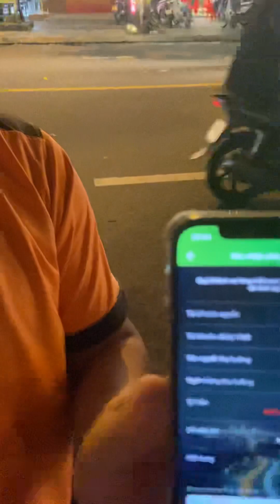Rầu TỚI CÔNG CHIỆN với bã| Có ai quên đột ngột như em không???